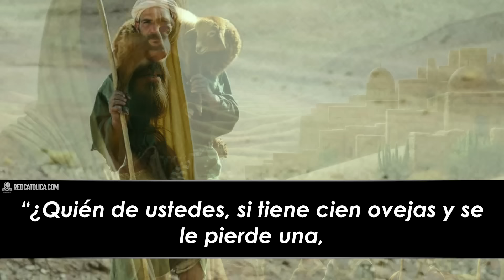Evangelio de Hoy Jueves 07 de Noviembre de 2024 | REFLEXIÓN | Red Catolica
Y cuando la encuentra, la pone contento sobre sus hombros.

Evangelio de Hoy Jueves 07 de Noviembre de 2024

Eucaristía Digital

Vive la Palabra meditando El EvangelioDeHoy RedCatolica Jueves07 Noviembre del 2024

1- Sean por todas partes portadores de la palabra de vida.

2- Tenemos una oveja y nos faltan 99, salgamos a buscarlas, pidamos la gracia de salir a anunciar el evangelio.

3- Es una clara llamada al arrepentimiento.